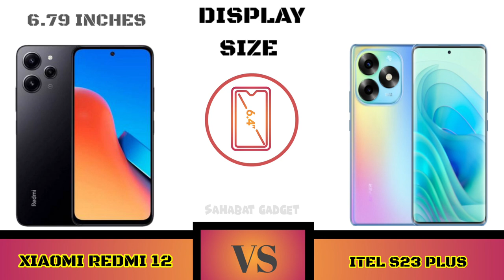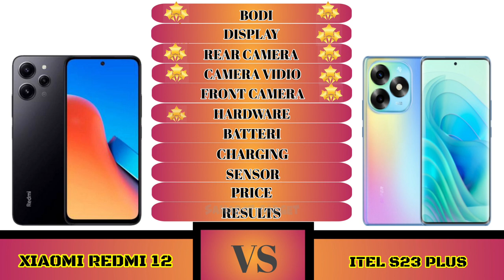Full Comparison Redmi 12 4G VS Itel S23 plus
Halo Sahabat gadget welcome to Comparison Xiaomi Redmi 12 VS Itel S23 Plus

Shopping Link 🔥📲👇
Xiaomi Redmi 12

Sahabat Gadget